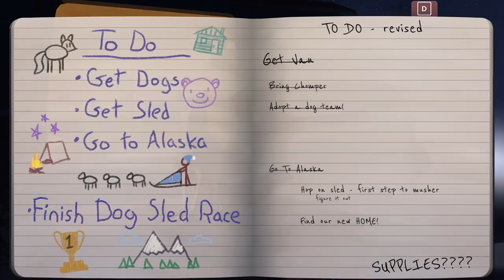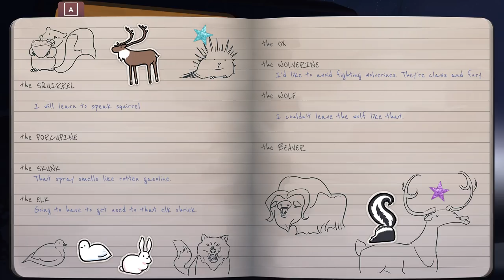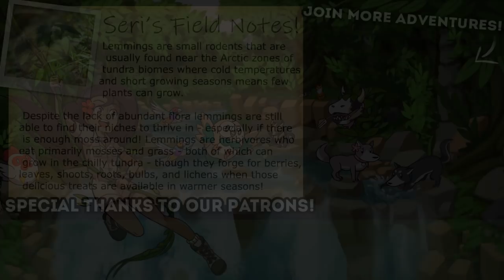Watched Over By Wild WOLVES!! 🐕🛷 The Red Lantern • #34